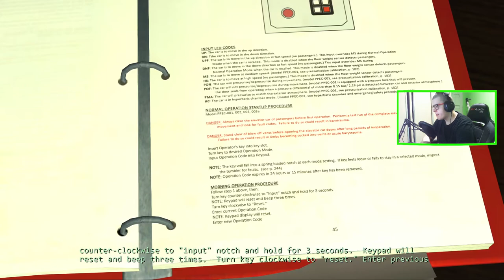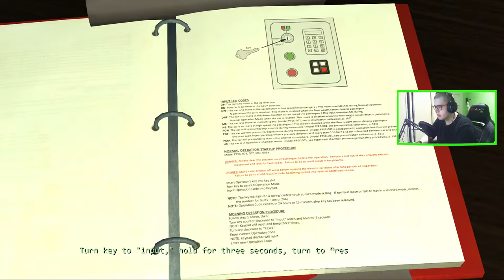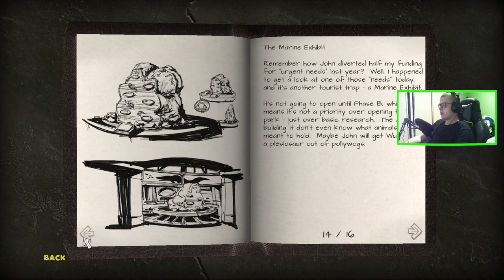JURASSIC PARK THE GAME 12 : MOSASAURUS